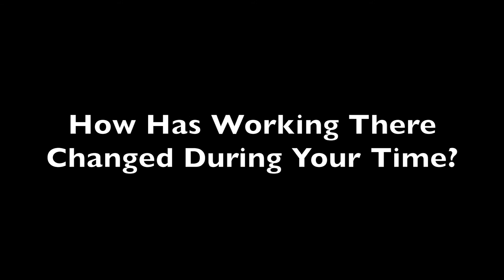Serving Patients while Serving in Uniform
The life of a civilian doctor may not be all that different from a military doctor but there are certain differences which can make it a unique experience for those who serve in military medicine.